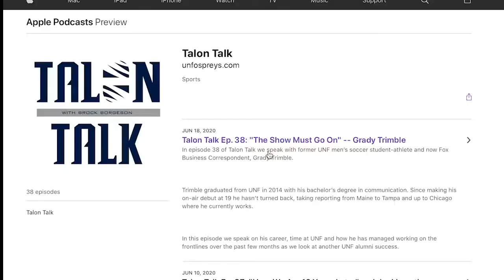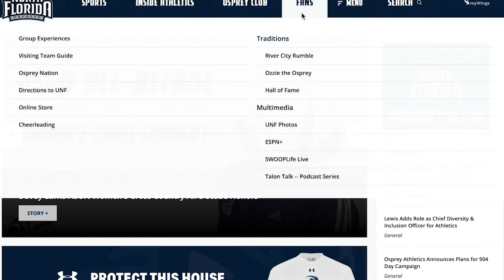Talon Talk Ep. 53 - Alex Kachler: "Graduate Transfer Success - From D3 to D1"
In episode 53 of Talon Talk we speak with graduate transfer first baseman/catcher Alex Kachler from UNF baseball.

Kachler transferred from Division III Methodist University and has made more than the most of his time at UNF. Kachler was twice named ASUN Player of the Week, is leading the league in hitting and is a nominee for the prestigious Senior Class Award.

Get to know Alex and his journey in this episode.